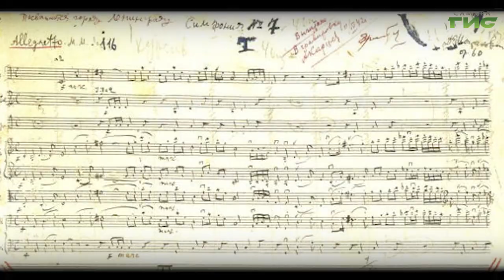"Шостакович. Куйбышев. Год 1942" / "Город. История. События" от 27.10.2022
"Моя 7-ая симфония выдвинута на соискание Сталинской премии. Здесь. В Куйбышеве, ее предполагают исполнить силами оркестра Большого театра и Самосуда. Боюсь, что оркестра здесь не хватит, так как состав такового в симфонии очень большой". Из письма Дмитрия Шостаковича. Возвращаемся на 80 лет назад. Подробности в программе "Город.История.События".